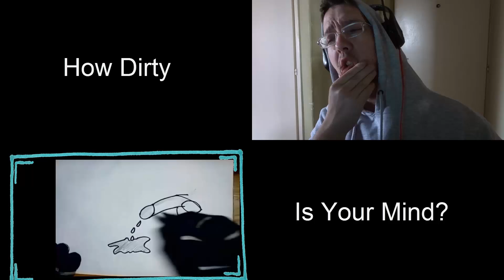IZAZOV - KOLIKO SI PERVERZAN ? #2 (challenge)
Dirty mind Test .

Drugi deo How dirty is your mind challenge , izazov .

Koliko ste perverzni? challenge, izazov HOW DIRTY IS YOUR MIND CHALLENGE .
Test ličnosti: Reci šta vidiš i saznaj koliko si perverzan